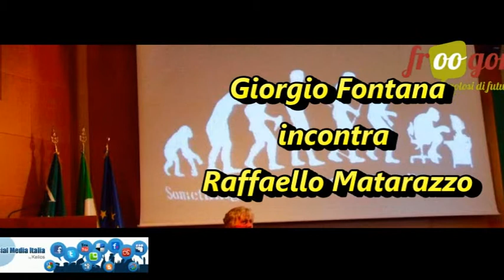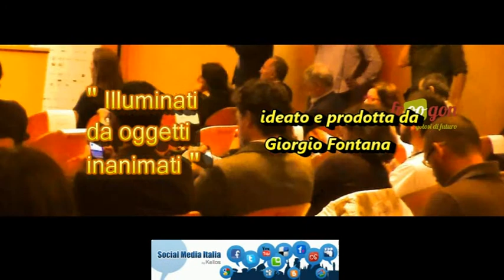Raffaello Matarazzo- La lezione di Obama - Minoranze e giovani